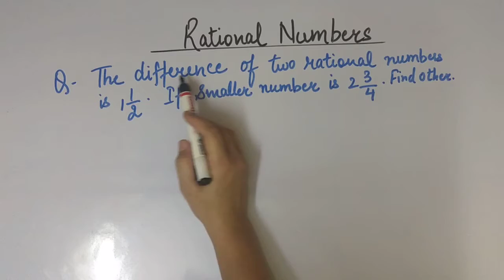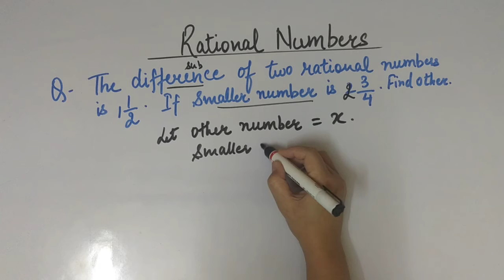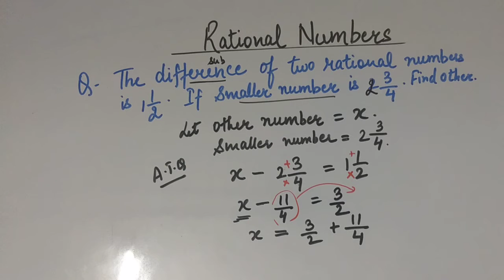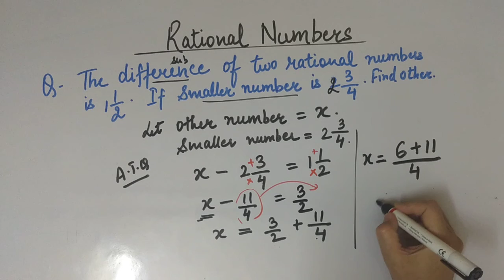Questions on subtraction of rational numbers| class-7